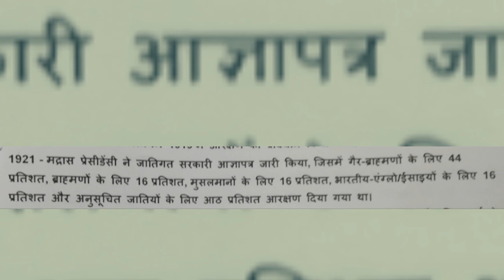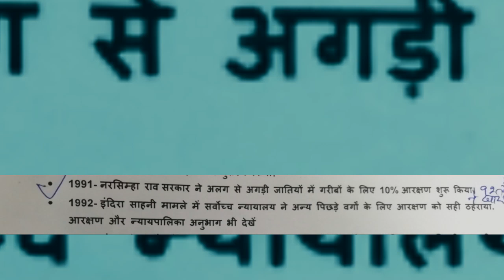Reservation: सवर्णों को कब-कब आरक्षण देने की हुई कोशिश और अदालत ने कैसे किया खारिज जानिए विस्तार से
Reservation for Upper Castes: The Modi government has taken big steps before the Lok Sabha elections. The central cabinet has stipulated the decision of 10 per cent reservation for the upper castes. Union Minister Ravi Shankar Prasad gave this information after the Cabinet meeting. After the decision of the Modi government on the SST Act, in the wake of displeasure in the upper castes and the defeat of the three states in the recent assembly elections, it can be seen as an attempt to bring the backward castes to its fold.